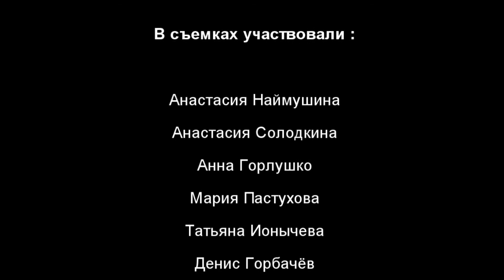проект "Какой мы хотим видеть,в будущем,нашу страну"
Данное видео - это проект для права.
P.s:мы  любим свою страну и только мечтаем сделать её лучше))